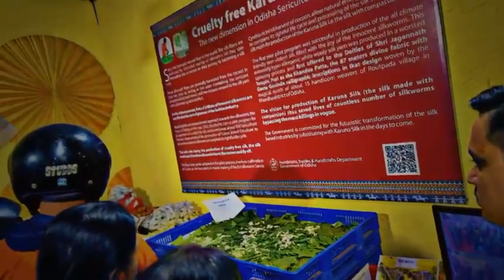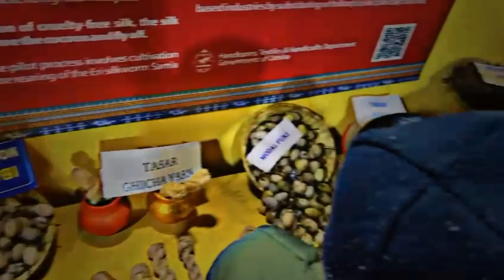Toshali mela, bhubaneswar